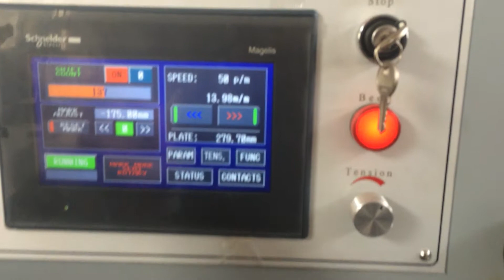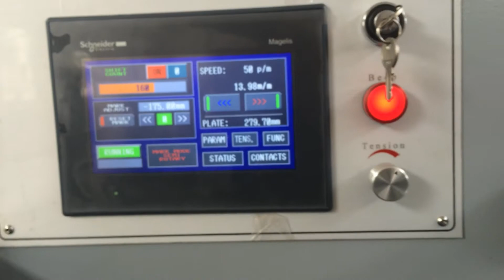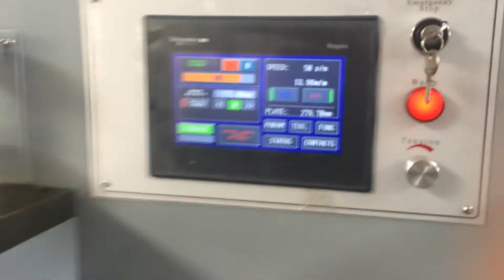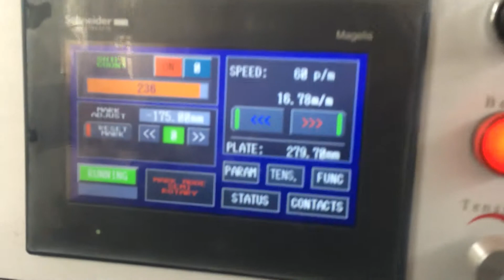IML cutting semi-rotary for testing and sample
semi-rotary mode working for in mold label

Wenzhou Andy Machinery Co., Ltd is a professional manufacturer and trader of label printing and packaging equipment. We're experienced provide you optimal printing and package solutions. More than 100sets label flexo printing machines, slitting machines & die cutting machines installed in Asia(Korea,Malaysia,Indonesia,Thailand and India),Europe(German,France,Spain,Italy).Spain and Chile.